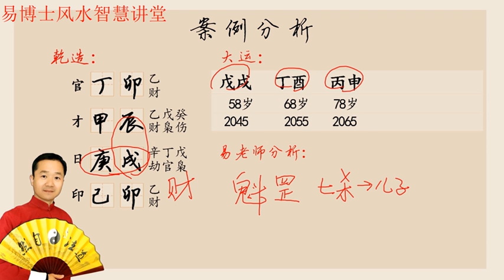生辰八字看财运，八字看财运和夫妻关系